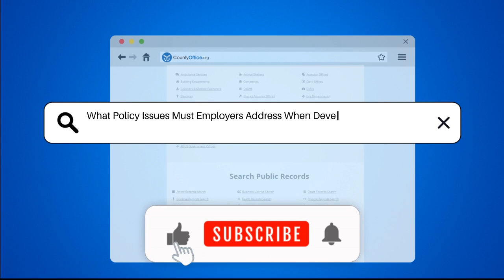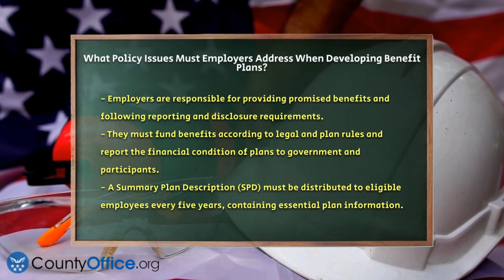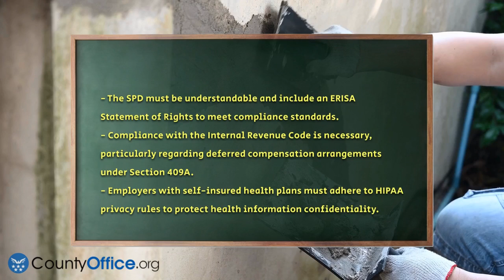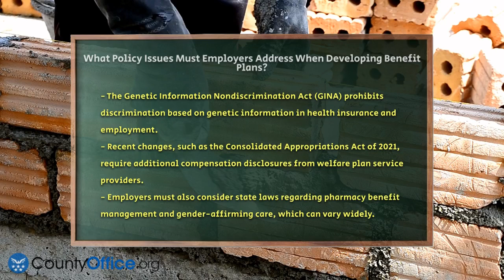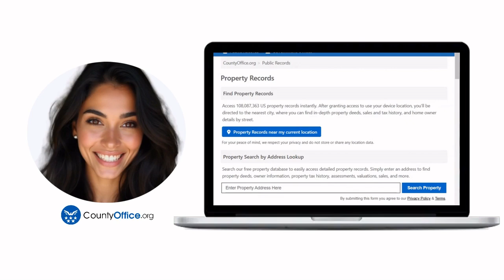What Policy Issues Must Employers Address When Developing Benefit Plans? - CountyOffice.org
What Policy Issues Must Employers Address When Developing Benefit Plans? In this informative video, we will discuss the essential policy issues that employers must consider when developing benefit plans. Understanding the various legal requirements is key to ensuring that these plans are both equitable and compliant. We will cover important laws such as the Employee Retirement Income Security Act (ERISA), which sets standards for retirement and welfare plans, and the Internal Revenue Code, which governs deferred compensation arrangements. Additionally, we will highlight the significance of the Summary Plan Description (SPD) and the need for employers to maintain confidentiality under the Health Insurance Portability and Accountability Act (HIPAA).

Employers must also navigate the Genetic Information Nondiscrimination Act (GINA) and stay informed about recent updates, including the Consolidated Appropriations Act of 2021, which expands compensation disclosure requirements. Furthermore, state laws regarding pharmacy benefit management and gender-affirming care can impact benefit design and costs. This video aims to provide a comprehensive overview of these topics to help employers develop sound benefit plans that meet legal standards.